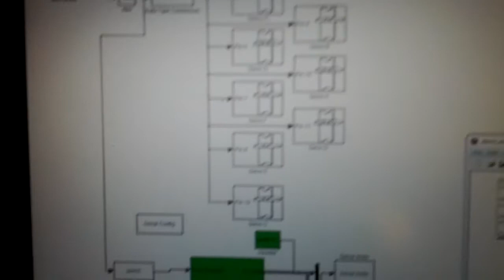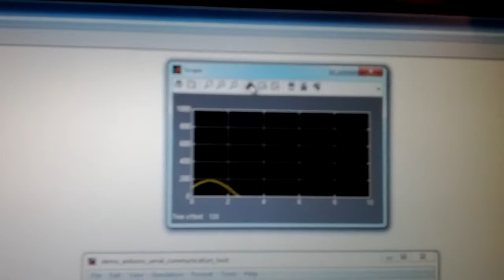Servo library for Simulink Arduino Target demonstration